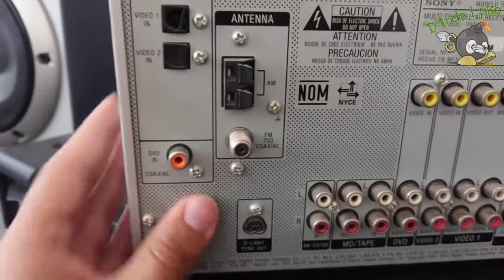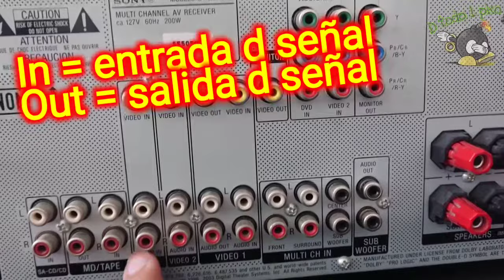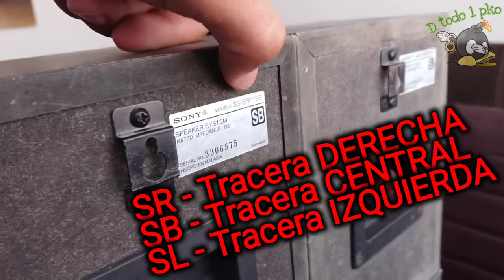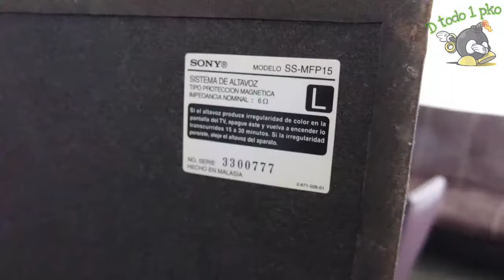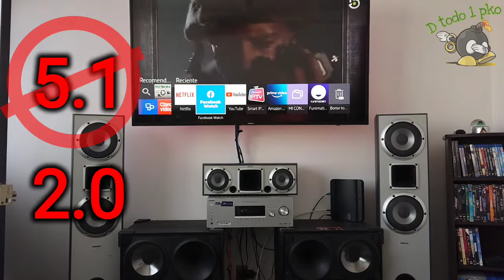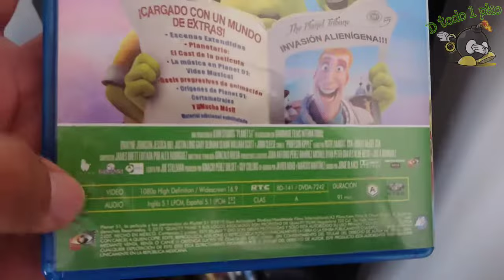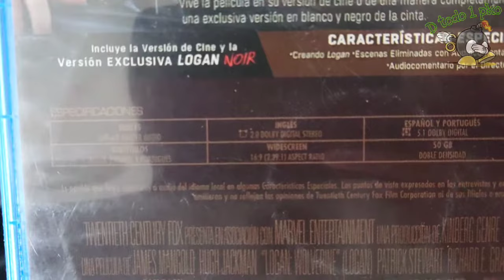Como conectar un teatro o receiver | D todo 1 pko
Hola, sean Bienvenidos una vez mas a su canal

▬▬▬▬▬▬ஜ۩۞۩ஜ▬▬▬▬▬▬
▓▒░             D todo 1 pko              ░▒▓
▬▬▬▬▬▬ஜ۩۞۩ஜ▬▬▬▬▬▬

En esta ocasión les mostraré a petición de varios Suscribtores el como es que se conecta correctamente un teatro o receiver, en mi caso un receiver SONY MUTEKI, comenzando desde los cables, los rca y audio óptico, espero que disfruten de esta nueva ventura,,,

OTROS VIDEOS QUE PUEDEN GUSTARTE

➜ Si te agrado este video, no dudes en Regálame un "Me gusta"

Gracias por ser parte de este canal y recuerda que nos importa mucho que seas parte de este gran equipo,,,
Muchísimas gracias.